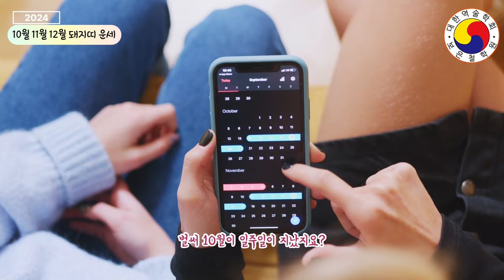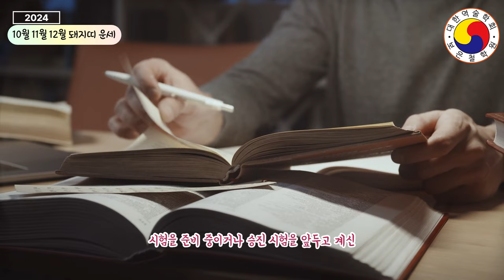10월 11월 12월 돼지띠 운세:재물운&명예운이 대차게 들어온다. 행운의 소식까지 꼭 잡으세요!